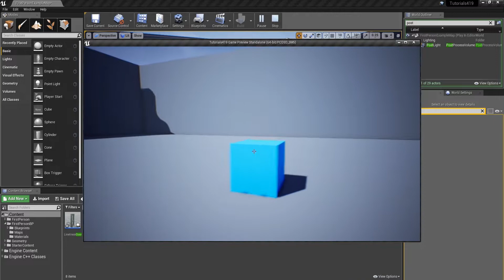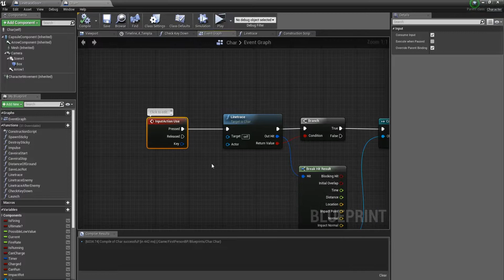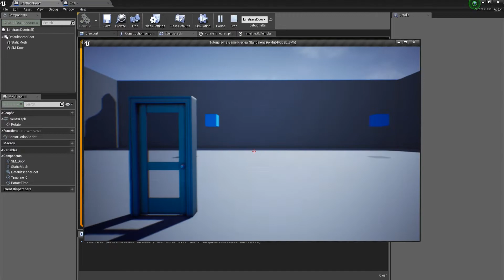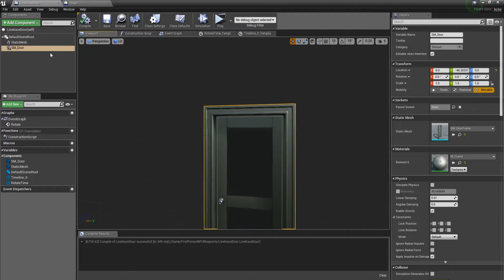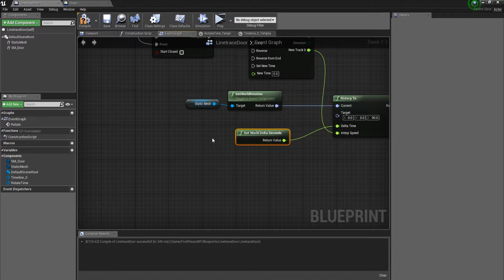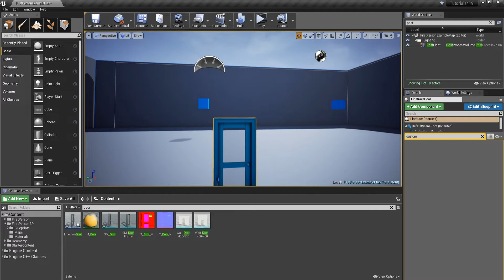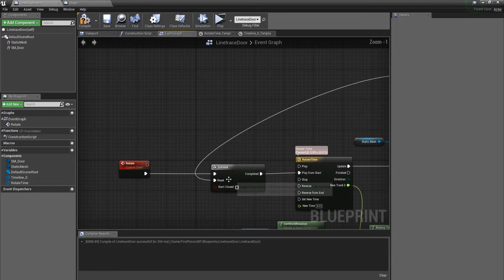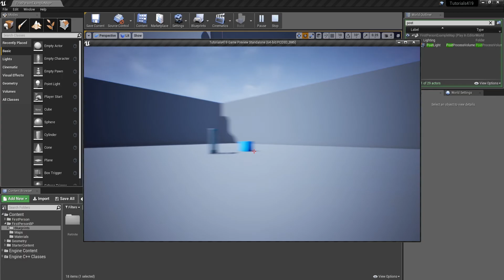Unreal Engine 4 - Linetrace Door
► Hi guys and welcome back, today I'm going to teach you how to do a Linetrace door in Unreal Engine 4 using Blueprints! Usually for door people tend to use box collisions and stuff like that but sometimes you just want to be a little bit more accurate and if that is the case then this tutorial is for you!

Hope you all guys are doing good today and I hope that you have enjoyed this tutorial. As always, thanks to everybody that has watched and liked my video!

Guys, I hope you have learnt something new from this tutorial and if you did, don't forget to like the video and subscribe if you want to see more of my content.
If you didn't understand something, don't hesitate to ask in the comments below so I can help you if I can!

► My latest game:

-Switch!
A 3D mirror puzzle game where the main protagonists are two robots.
The main purpose of the game is to finish all the puzzles using your mind.
If you want to learn more about my game you can see it on gamejolt ) or on itch.io